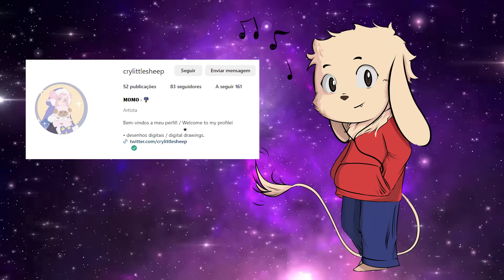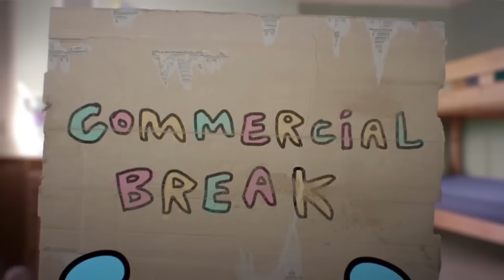A LOUCURA É MARAVILHOSA EM THE AMAZING DIGITAL CIRCUS | Análise | Caixinha Indie 05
Senhoras e senhores, preparem as suas mentes, porque vamos visitar um lugar tão insano que no fim podemos acabar precisando de terapia. Sejam bem vindos ao incrível circo digital.

Apesar de não ser citado no vídeo, esse aqui é um caixinha indie. Com toda a história do novo mascote/avatar do canal e a criação da nova abertura eu acabei esquecendo de falar isso no vídeo.